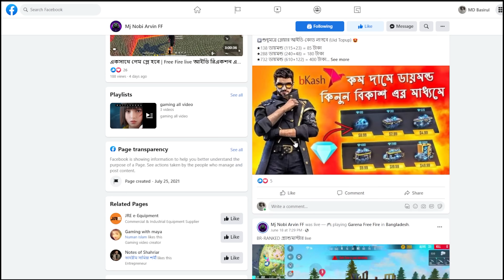Dudu Khao | Dudu Khao Free Fire Beat Sync Montage | The Ajaira LTD | Dipjol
কম দামে টপ আপ, ফার্স্ট ডেলিভারি, এবং ট্রাস্টের সাথে টপ আপ করার জন্য,
এখুনি চলে যান এই পেজ এ

Game Play Credit RUOK

⚙️ Software Used
  1. Adobe Premere Pro
  2. Adobe after effects 20
  3. 3D animation blender
  4.Adobe Photoshop cc 18

Song: Dudu Khao
Voice & Lyrics by Dipjol
Composed by Dj Alvee
Starring: Full Ajaira Team
Cinemetography - Atif Khan Srabon | Prottoy Heron
Choreography - Prottoy Heron
Production Manager: Atif khan Srabon | Mognee Al
Edit & Color: Prottoy Heron
Theme & Directed by Team Ajaira
Thanks to Saif Ahmed

bangla_music
bangla_song
bangla_short_film
bangla_music_video
bangla_song_video
the ajaira ltd
bangladesh

 🖥️PC Specification🖥️
👩‍🔧Core I 5 6th Gen
👩‍💻RX 570
🦸8GB RAM

Copyright by SPH GAMING Gaming
We allow everyone to create reaction videos. But that video has to be under SPH GAMING Gaming  (with our channel link) in description box ❗